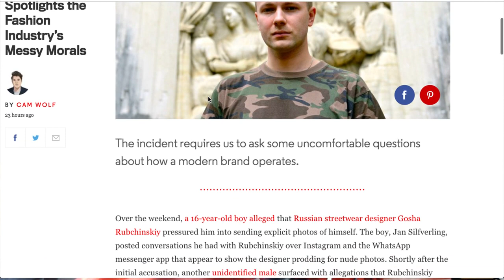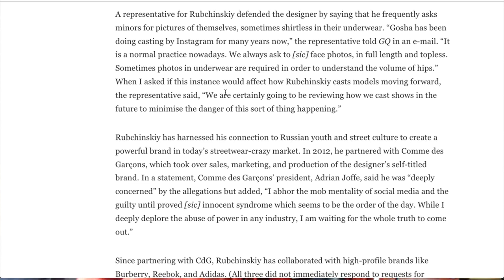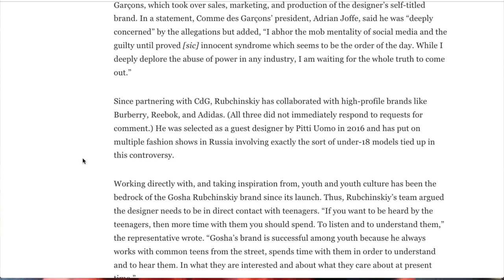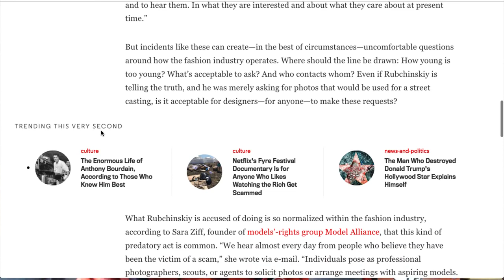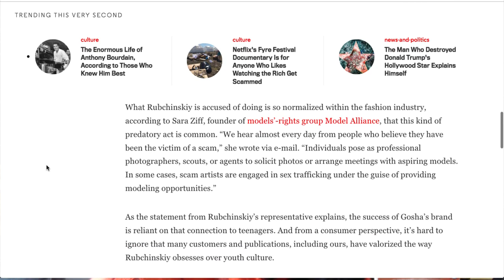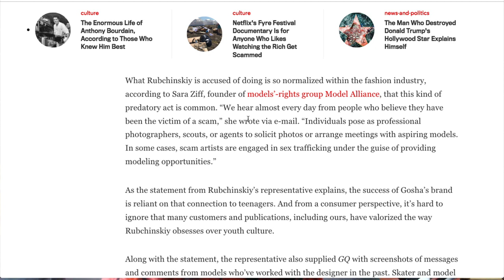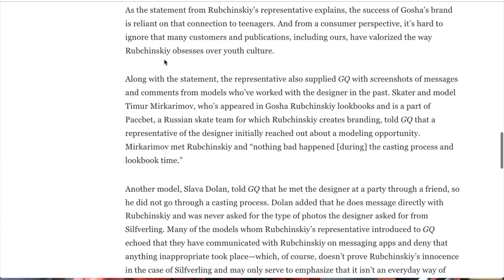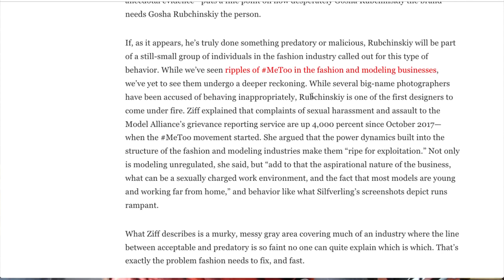Gosha Rubchinskiy...nasty or nah?!